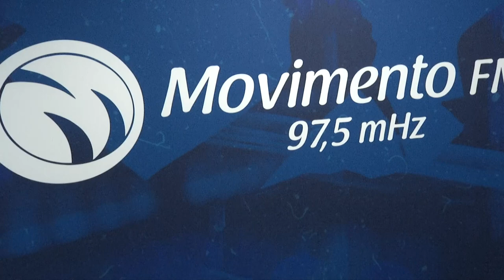Há 42 anos, a rádio que movimenta 📻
É a Movimento FM com você ❤️
Tudo o que a gente faz, faz bem pra você 🤩

Roteiro e Direção de Imagem: Felipe Motohiro Bando
Imagem: Sidnei Lora e Einor Molossi
Edição: Marcio Ribeiro